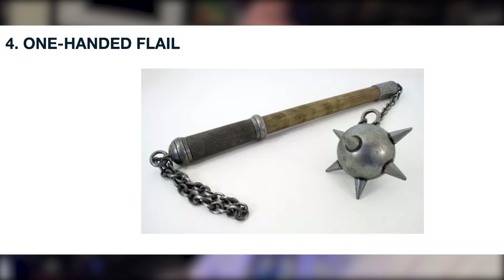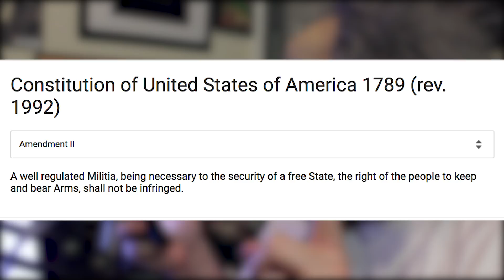Insane Mom VS Gun Reform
This woman...Jesus christ